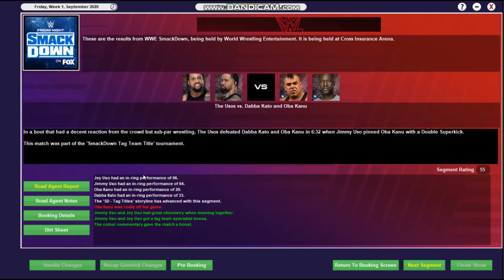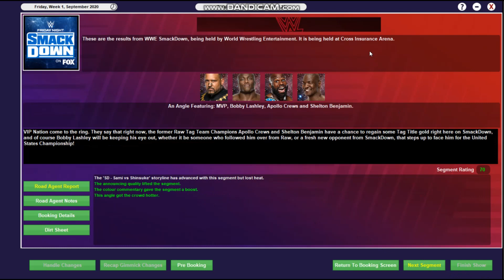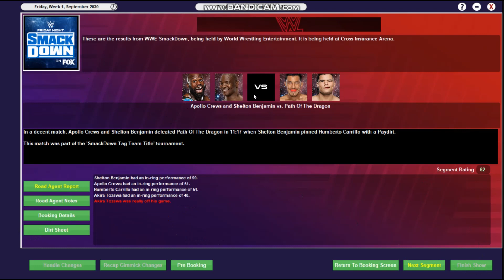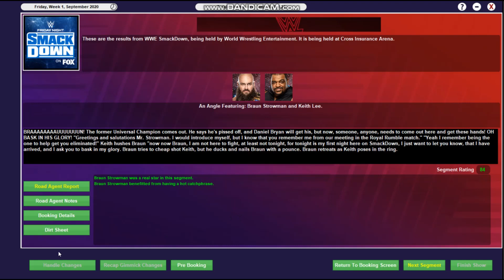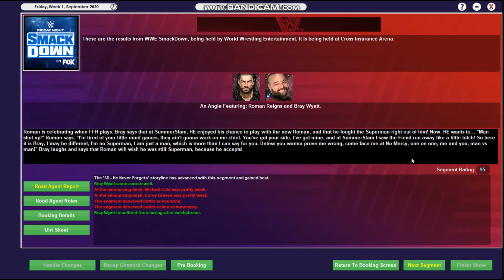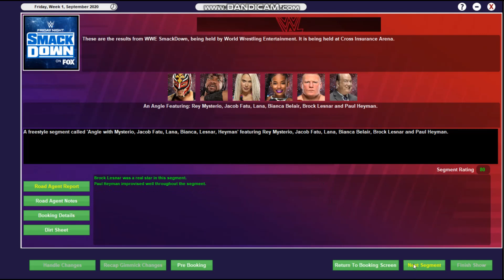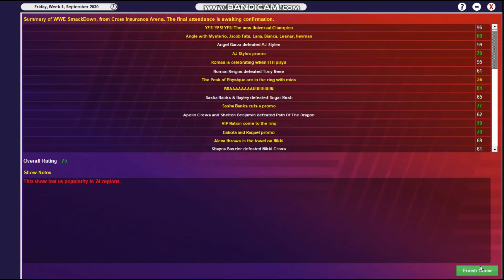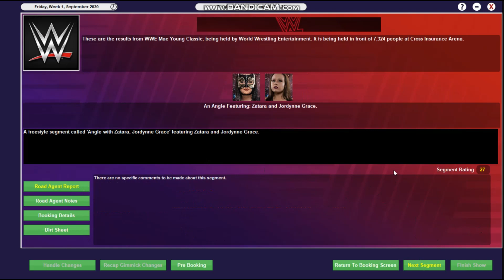TEW 2020 Challenge Run - Episode 52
Push:
Bo Dallas
Shelton Benjamin - 70s by Survivor Series
Apollo Crews
Akira Tozawa
Tony Nese
Luchasaurus
Ever-Rise
Cameron Grimes
Robert Roode - 70s by 2022
Big E singles push

Championship Goals:
Otis - WWE Champion
R-Truth - 100x 24/7 Champion
Oney Lorcan - WWE Champion by 2022
Mustafa Ali - Universal Champion by 2021
Ember Moon - Women's Champion by WrestleMania
King Corbin - World Champion
Pete Dunne - First English WWE Champion
R-Truth - World Champion by 2022
Finn Balor - Universal Champion by 2022
Drew Gulak - Midcard Champion by 2022
Sami Zayn - World Champion by 2022
NXT Star - World Title by 2022
Dolph Ziggler - World Champion
Rey and Dominik Mysterio - Tag Team Title Reign

Misc. Goals:
Undertaker cinematic retirement match at Survivor Series
Undisputed Era can't be called up for a year
WrestleMania 37, the second 2 night WrestleMania
Women's Tag Team Titles Main Event PPV
World Title win in Main Roster debut
India Tour by Royal Rumble
New youngest World Champion
Evolution 2 by 2021
80+ Rated Mojo Rawley Match
Execute a double turn
Best in the World Tournament - winner faces the existing Best in the World winner
New Illegitimate McMahon
Royal Rumble surprise return
Women WrestleMania Main Event one night
Australia PPV in 2021, Murphy Main Events
Raw Underground for at least a month - by SummerSlam 2021
Create an Odd Couple Tag Team
AI Created NXT Team on Main Roster
Miz and Elias tag team
The Great Khali to rival Truth for the 24/7 title